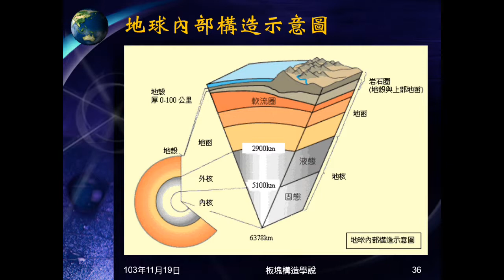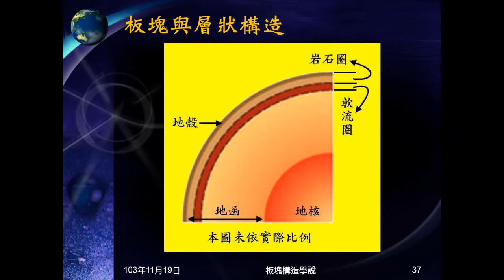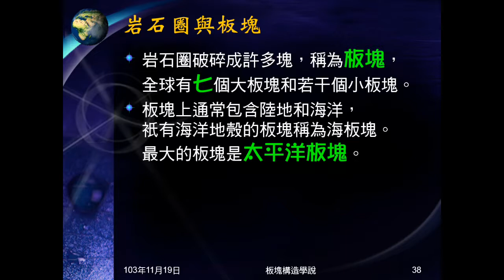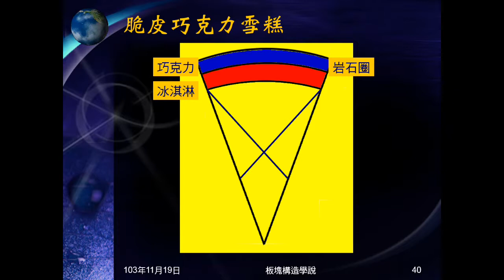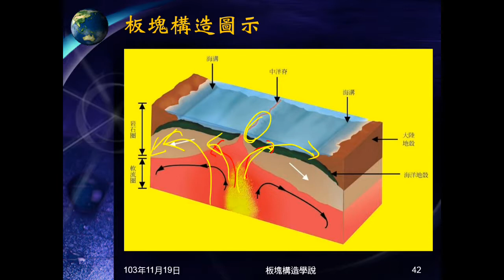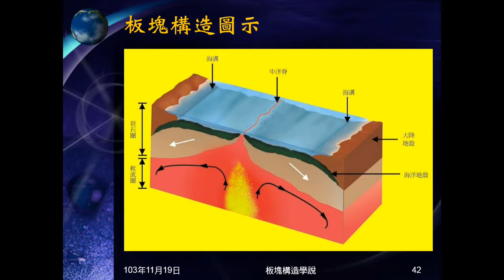103學年地科 板塊構造04：板塊構造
介紹板塊構造學說，說明岩石圈與軟流圈，提示岩石圈與板塊的關係，以脆皮巧克力雪糕模型說明板塊構造。以板塊構造解釋大陸漂移、海底擴張。